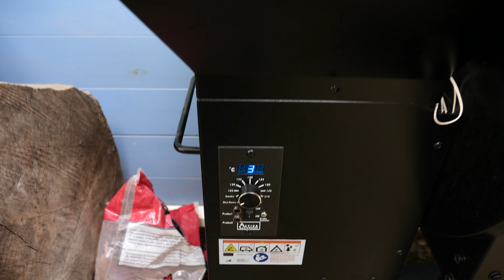Zarte 3-2-1 Rippchen aus dem Activa Pelletsmoker / Smoker Spare Ribs /? Smoker Anleitung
Activa Pelletsmoker

OVERMONT Dutch Oven

🥘 Grill&Zubehör 🔥

⚔ Meine Messer 🔪

🧂 Meine Lieblings Gewürze🌶

* Meine Video Kamera
* Mein Stativ
* Mein Mikrofon
* Mein Video Licht
* Kamera Rucksack
* Video Programm

Bei * handelt es sich um Anzeigen.
Produkte die ich in meinen Videos benutze.
Für euch entstehen keine mehr kosten .